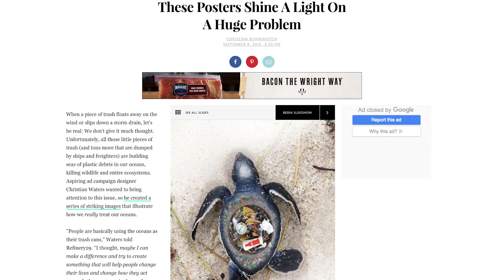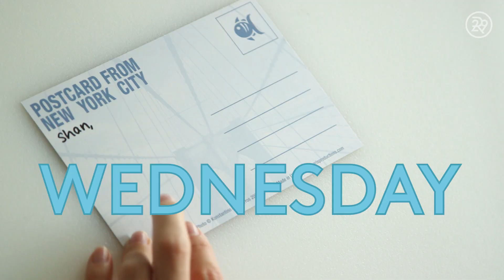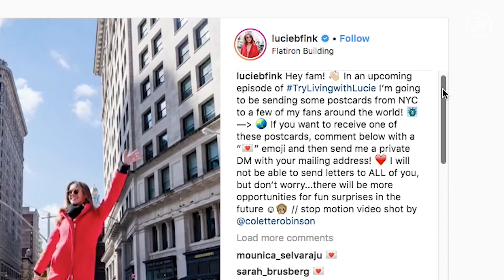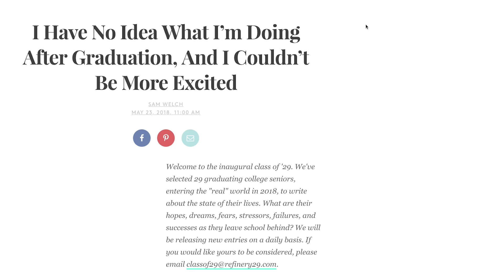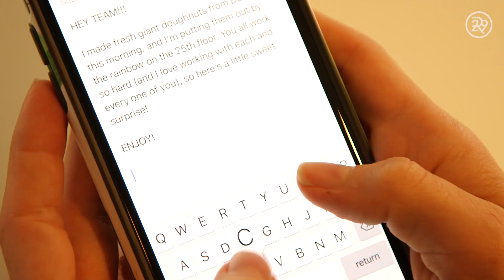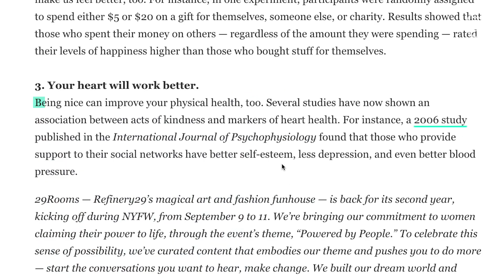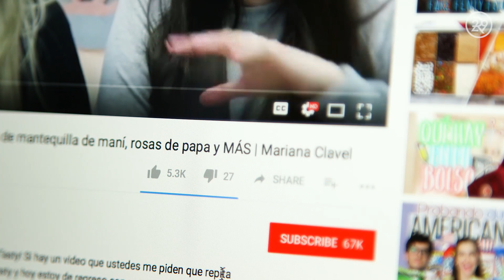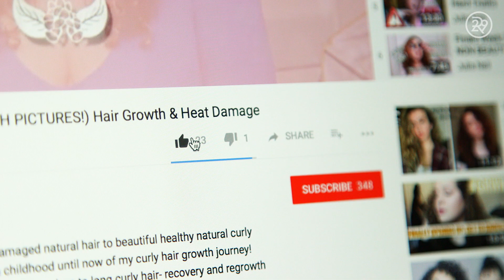5 Days Of Kindness | Try Living With Lucie | Refinery29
On this episode of Try Living With Lucie, our host, Lucie Fink takes on 5 days of random acts of kindness. From giving back to the environment to thanking her co-workers, she tries to incorporate acts of kindness into her routine without expecting anything in return. Watch this week's Try Living With Lucie for some random acts of kindness inspiration!